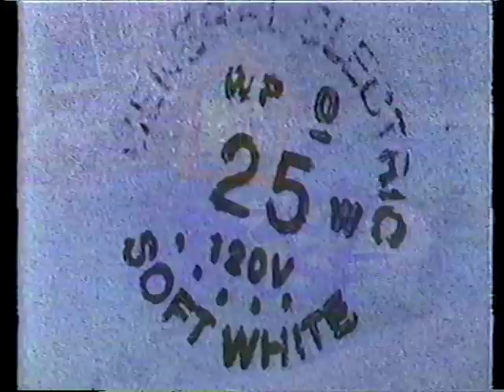MTV Beach House with Red Johnny (John DiMaggio) & The Round Guy - TV Show Segment (1994)